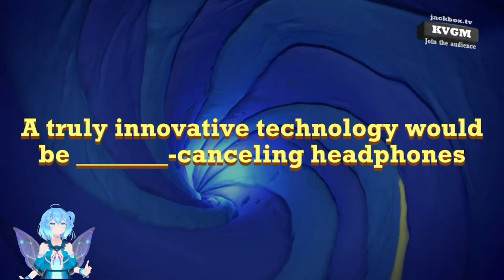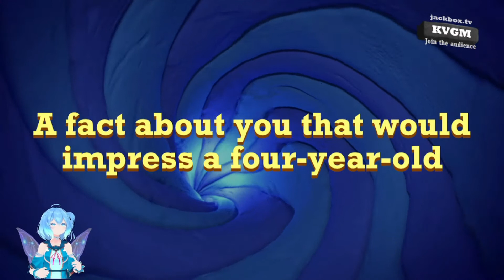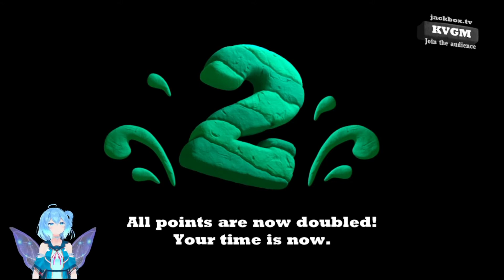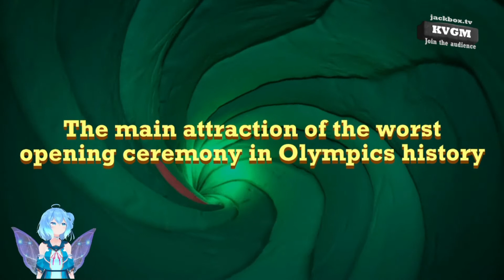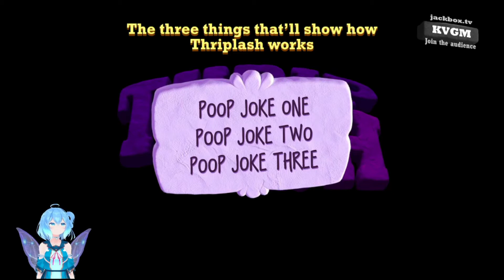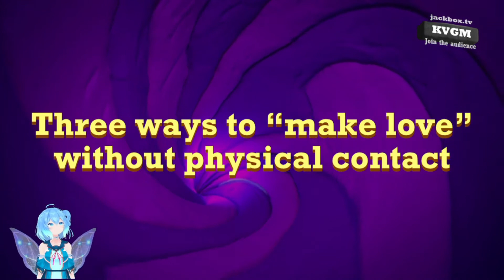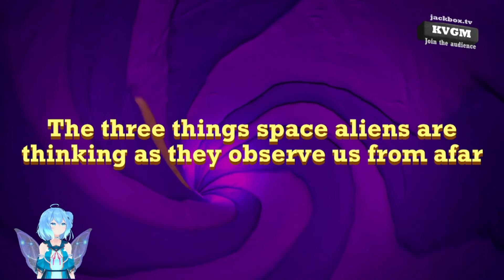Quiplash 1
TY Luna for the intro/outro!